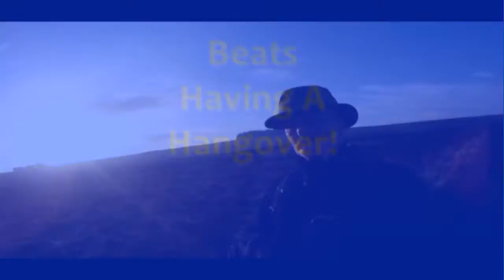Sunny Walk Go Pro HD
Trying out my go pro hd attached to the end of a walking stick :-)